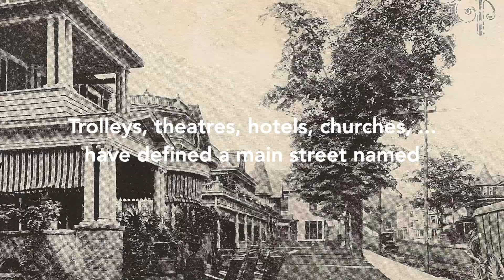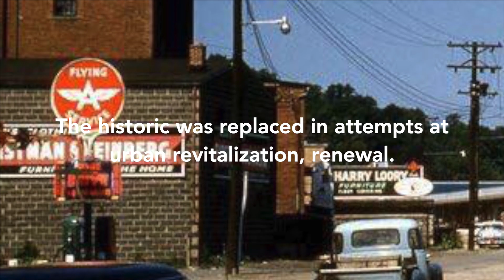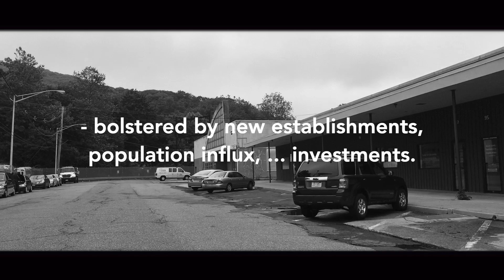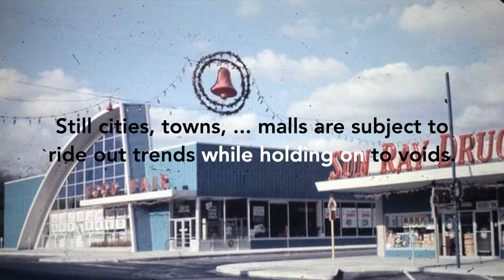Bassett Highway (Empty Places) - (Dover NJ • 07801)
Downtowns, city centers, even malls have suffered economic changes and are forced to hold on to their empty places - empty stores. (a simple video using pics and historical postcards and recent footage focusing on downtown Dover, NJ while Bruce Springsteen's 'My Hometown'  plays. A reflection of one of its residents driving down the quiet Bassett Highway).
On Facebook:  DOVER NJ • 07801